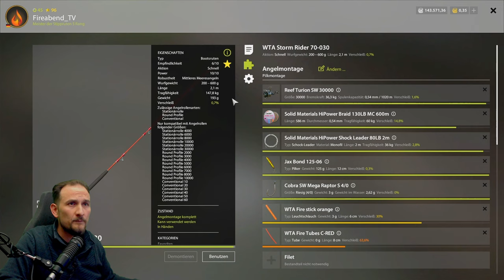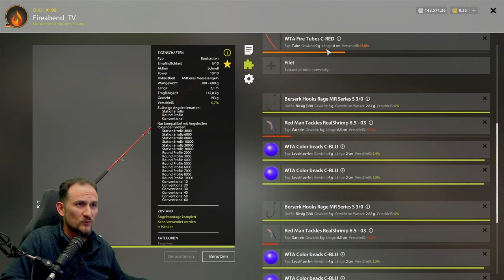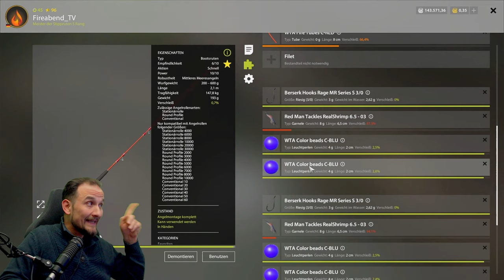Russian Fishing 4 - Nordmeer - Top Spot für Alle! Schnell Silber und XP an der 34m Sandbank